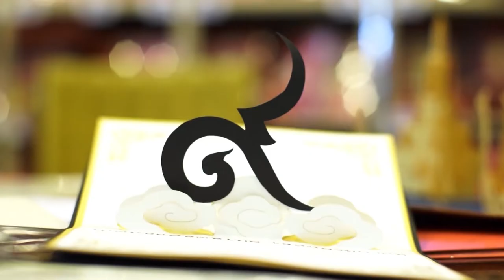คลิปอ๊อด อ๊อด : อุปกรณ์การทำป๊อปอัพการ์ด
คลิปสั้นๆ อัดแน่นด้วยเกร็ดความรู้ของกบนอกกะลาในแต่ละตอนที่คุณอยากรู้ เอามาสรุปให้ดูกันแบบเพลิดเพลิน สไตล์คลิปอ๊อด อ๊อด.